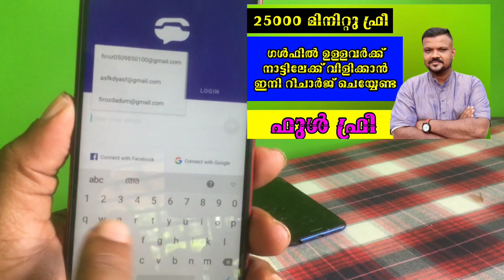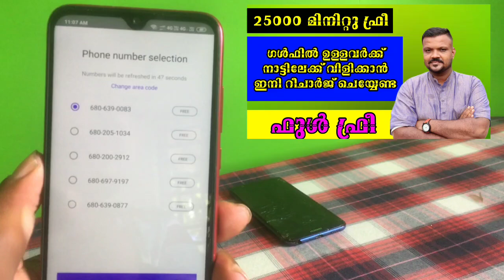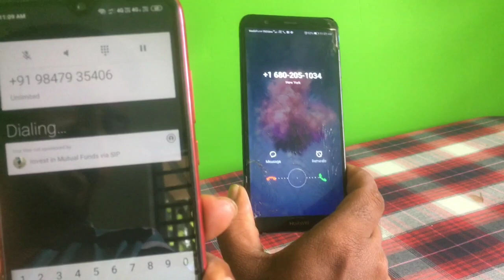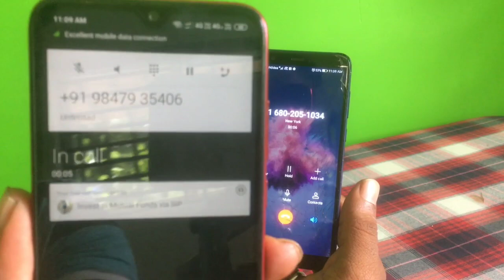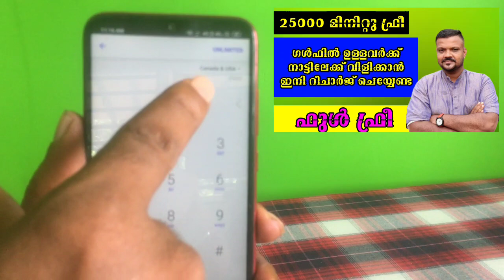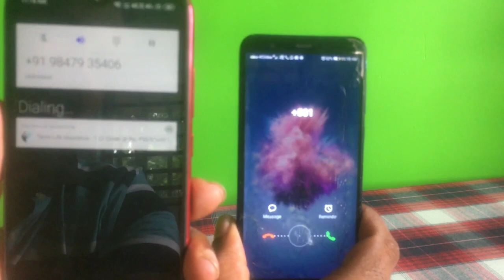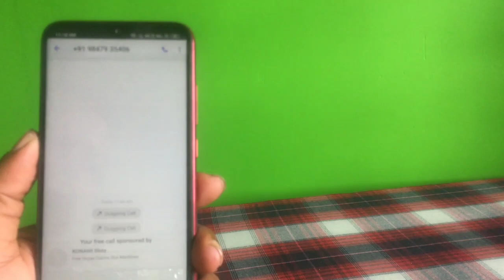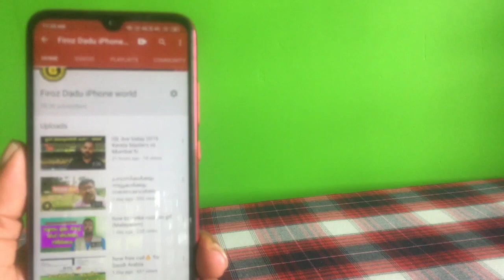New free call application 2019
അൺലിമിറ്റഡ് ഫ്രീ കോൾ ഗൾഫിൽ നിന്നും